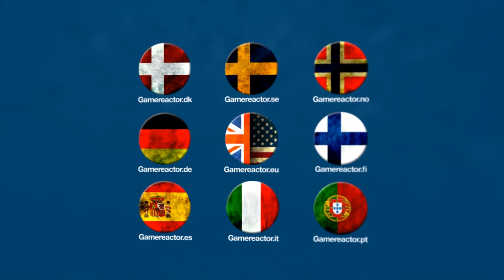Heat Signature - Gameplay Presentation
We talk to Tom Francis about his upcoming procedurally generated sci-fi game, Heat Signature.